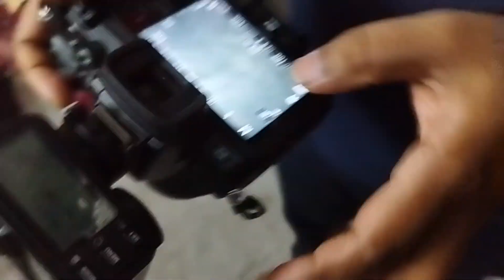আজকে photoshoot করলাম অনেক দিন পর ☺🥰